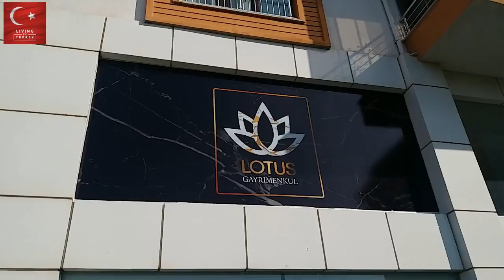New Office / Main Turkey main Kia kam Karta hon? / Daily Routine / By Living in Turkey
Today i will show you the my New Office and will show you what i am doing here in Turkey.
JazakAllah.

ALISHBA'S CHANNEL LINK

FORM LINK (You have to fill it 10 Days before comming.

Whatsapp calls only No message please
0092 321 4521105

\\ LINKS

Turkey main New ghar main shift hony ka mukamal tareka / Furniture Shifting | By Living in Turkey

Free Education in Turkey/ Education System in Turkey/ Schools in Turkey | by Living in Turkey Part-I

Turkish Food/ Doner Recipe/ Turkish log kya khaty hain/ Turkey main Fast Food | By Living in Turkey

Turkey Tour\ living in turkey\ family life in turkey\ expenses in turkey\ grocrey shopping in turkey